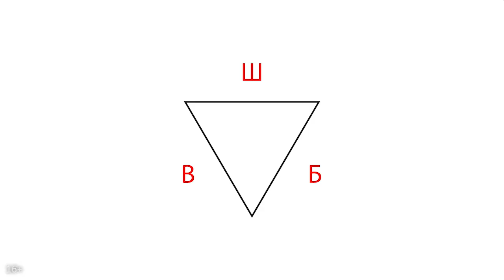Выбор темы для канала | Как понять какая тематика поможет заработать на YouTube?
Как понять, какая тема поможет заработать на YouTube? Какие ролики будут иметь успех? По словам известного продюсера YouTube-канала Александра Некрашевича, сложно определить у Ютуба какой-либо рабочий тематический алгоритм. Блогеру стоит опираться на знания о своей аудитории, её проблемах и оригинальности собственной идеи.

Хотите научиться снимать классные видеоролики? Мы покажем вам, как стать популярным видеоблогером и зарабатывать на Ютубе!